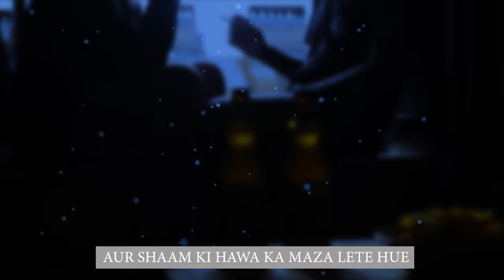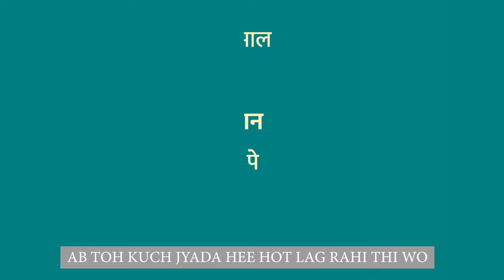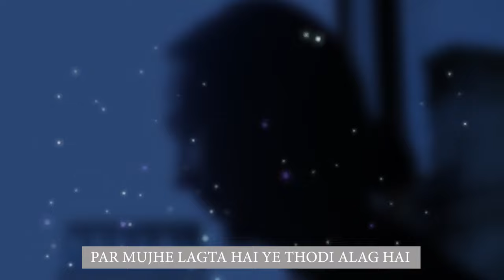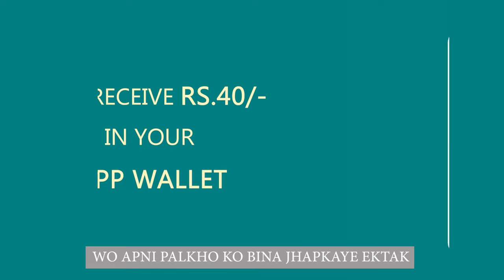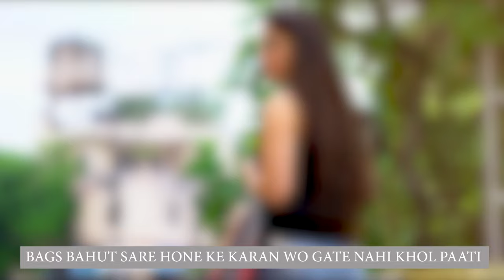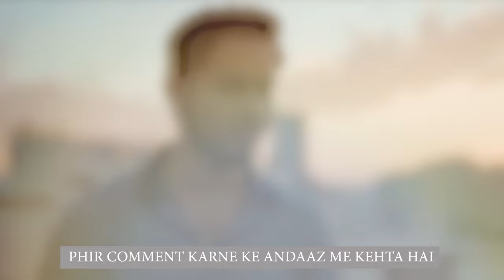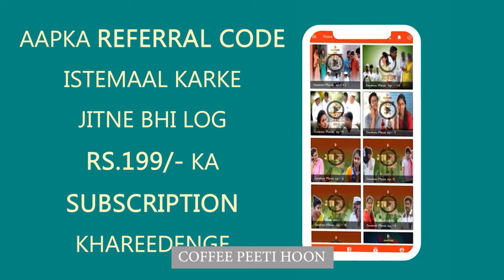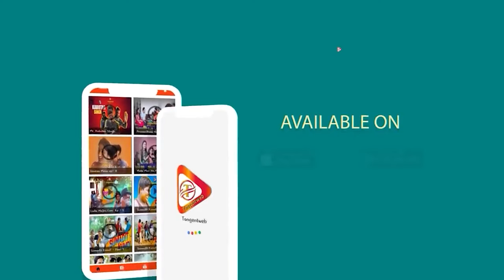TEENAGE LOVE EPISODE 3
Both Ashwin and  Rahul buy beer and  sit in the balcony of their house…Ashwin was repeatedly looking at that girl’s house with his binoculars but he could not see her…Only then Rahul asks Ashwin to see that girl in the other window of that house… Next day rahul meets that girl at the gate of the building then he comes to know the name of that girl..Her name  was Saima… What will be the outcome of this meeting between Rahul and Saima??? Listen Teenage Love to know what will happen??

tangentweb
tangentweb podcast
podcast
podcast hindi
podcast english
podcast about life
audio book
bolti kahani
audio story
audio story books
audio story motivational
podcast tangentweb
podcast channel
tangentweb podcast channel
tangentweb podcast ott
tangentwebott podcast
ottpodcast tangentweb
podcast stories
podcast fm stories
podcast tangentweb ott
all in podcast
tangentwebott podcast
ottpodcast tangentweb
podcast stories
podcast fm stories
podcast tangentweb ott

Teenage love
teenage love series
teenage love facts
teenage love movies on netflix
teenage love story series
teenage love psychology
teenage dream
teenage dirtbag
teenage mutant ninja turtles
teenage dream stephen dawes
teenage kraken
teenage dream katy perry
teenage skincare
teenage movies
teenage pregnancy story
teenage
teenage dream lyrics
teenage dream sped up
teenage dirtbag one direction
teenage depression
love
love status
love story movie
love story
love songs
love today trailer
love me like you do
love ringtone
love nwantiti
love songs tamil
love syndrome the seris
love story songs
lust
lust stories
lust stories netflix
lust story trailer netflix
lust for life
lust stories kiara advani netflix trailer
lust caution
lust stories all episodes review
lust for life lana del rey
lust caution film
lust stories trailer movie
lust stories review
desires ap dhillon
desire
desire movie trailer
desired face subliminal
desire song
desire to learn
desire crunch
desire of christ
desire prabh gill
desire slowed reverb
desired body subliminal
desire trailer
dzire car
hot girl bummer
hot girl bummer black bear
hot girl summer salad
hot girl hospital snl
hot girl bummer remix
dream
dream 11
dreamers jungkook
dream face reveal
dreamers
dream on
dream boy
dream girl full movie
dream girl
college life
college life song
college life movies
college life webseries
college life status
college life ending whatsapp status
college life whatsapp status tamil
college life drama
college life episode 11
college life khasa aala chahar
college life story
college life song status
college life vlog
college life series
binocular
binocular zoom test
binocular vision test
binoculars review
binoculars price in india
binocular vision
binocular vision test in railway
binoculars for astronomy
binocular microscope
binoculars news
binocular balancing test
binocular single vision
binocular making at home
binocular malayalam